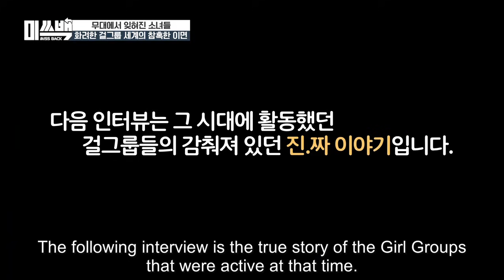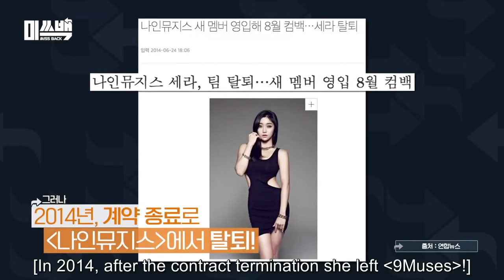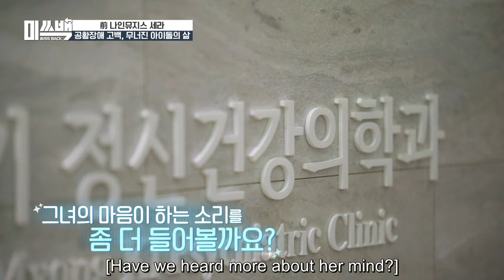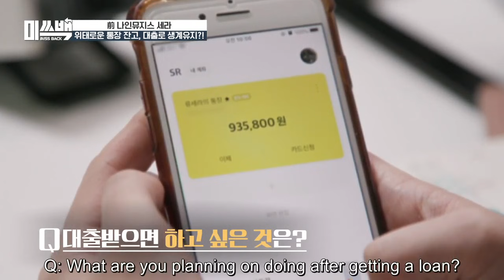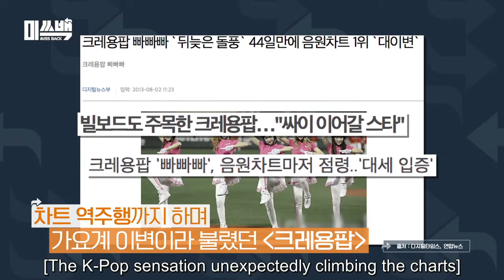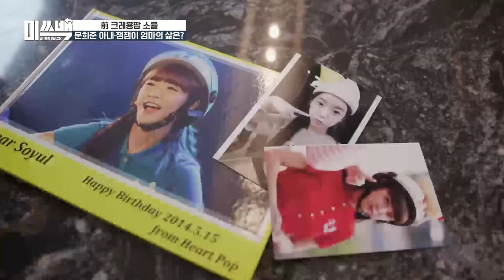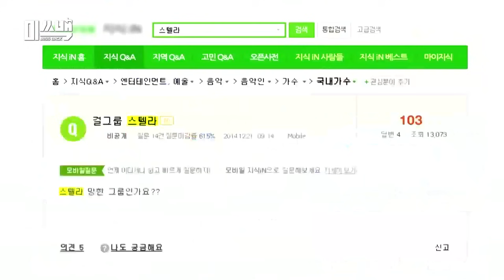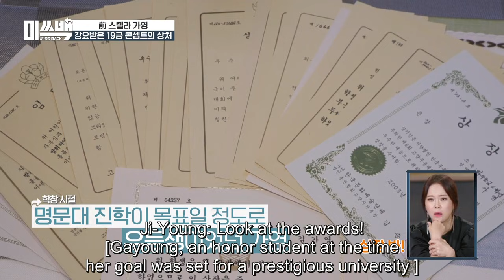Miss Back (미쓰백) E1 [Eng Sub]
Miss Back / Miss Baek

Baek Ji Young   Yoo Il-Sang   Song Euni

Ryu Sera / Sera - Nine Muses
Soyeon - T-ARA
Raina - After School
Gayoung - STELLA
Soyul - Crayon Pop
Subin / Dalsoobin - Dal-Shabet
Nada - Wa$$up
Yujin - The Ark

The program where they bring back the forgotten Idol, with they desperate to still stands on stage and bring a song. And no alike other show, there is no eliminate contestants.